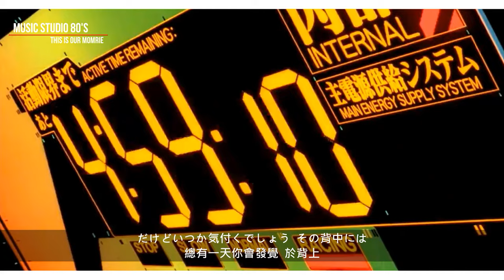【MUSIC】- 残酷な天使のテーゼ - 高橋洋子 - 新世紀福音戰士 - 中日字幕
享受音樂 感受歌詞
ENJOY AND FEEL THE MELODY AND LYRICS

本頻道的創作純為興趣分享，歌曲、影片及圖片之版權為其版權公司所有，若喜歡該音樂請支持正版。如版權方認為影片涉嫌侵權，煩請聯繫本頻道將該影片刪除。